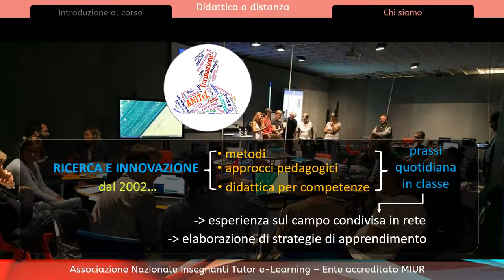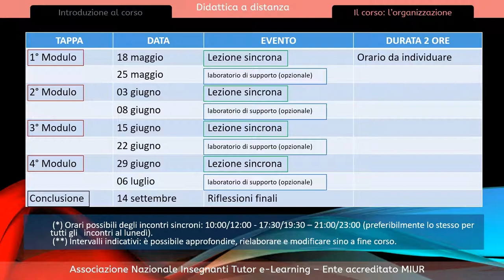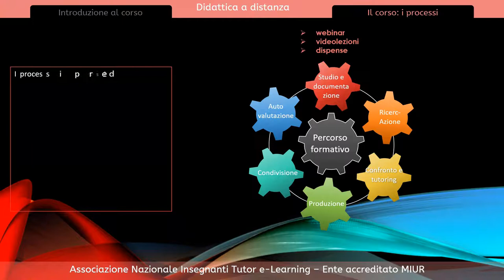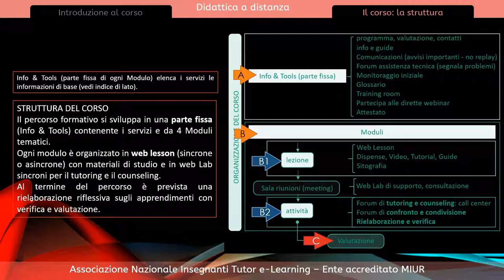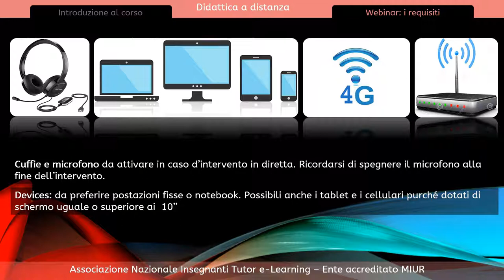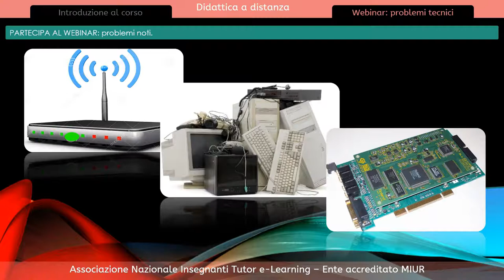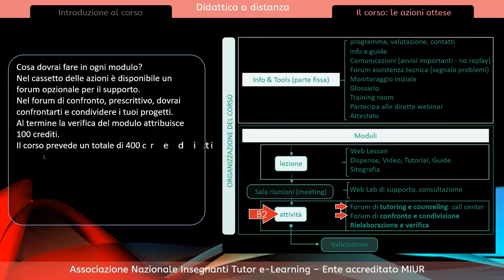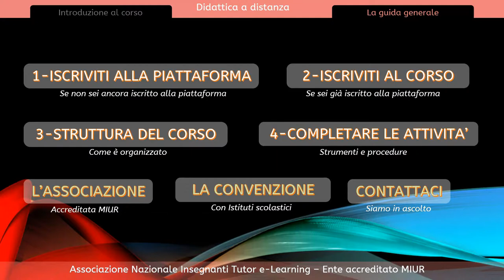Presentazione corso 05 2020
Corso 05/2020 – DIDATTICA a DISTANZA (DaD) ambienti, approcci, metodi e valutazione. ANITeL – Associazione Nazionale Insegnanti Tutor e-Learning.